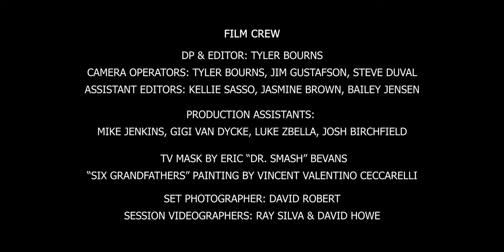Tom Gordon Battle Scar, Max Webster Rush cover Music Video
Battle Scar A charity single originally performed by Max Webster and Rush. It was Kim Mitchell, Geddy Lee, Alex Lifeson, and Neil Peart if I recall from the way back of 1981. Canadian bands from the 70's and 80's. Most people don't realize Rush played on the original version of Battle Scar, and Pye Dubois wrote the lyrics.

This version by Tom Gordon of “Battle Scar,” is benefitting
the American Indian Graduate Center and the Washoe County School District Music Education Department

The song will be released on all music sales and streaming platforms on November 26th, 2021!

Proceeds from the sale of the song will be split equally between American Indian Graduate Center and the Washoe County School District Music Education Department.